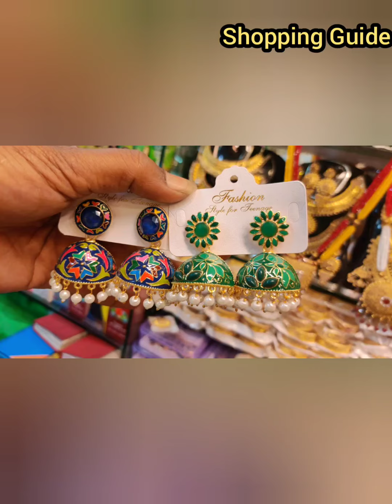মাএ ১৫০ টাকা থেকে গাউছিয়া মার্কেটের কানেরদুল 🥰🥰🥰🥰